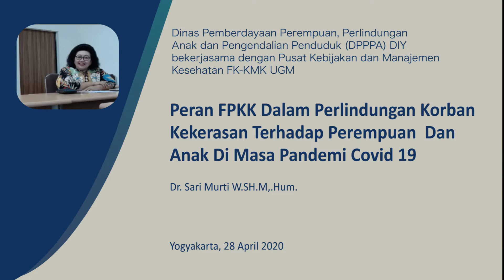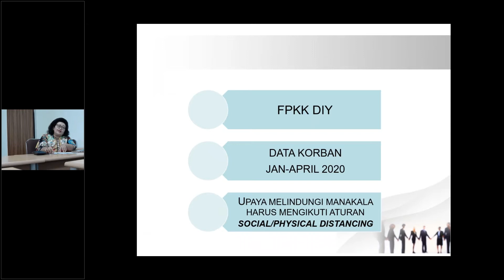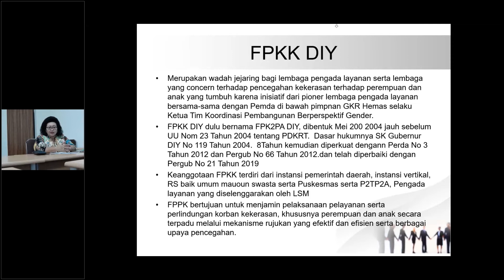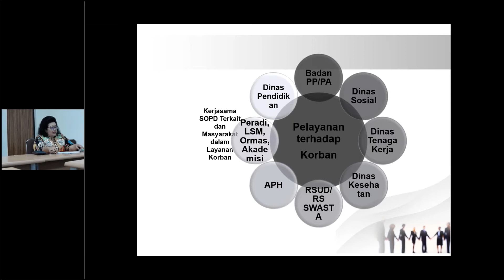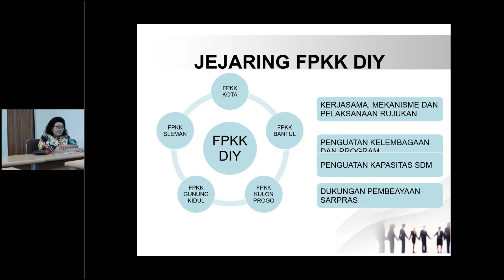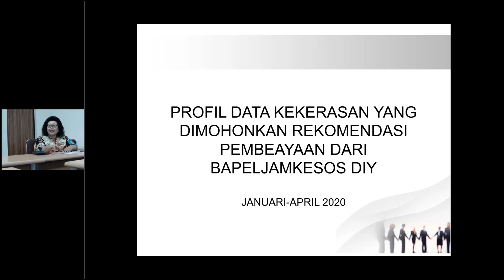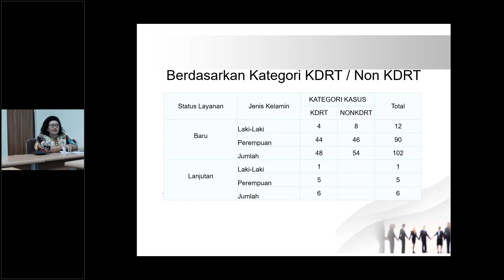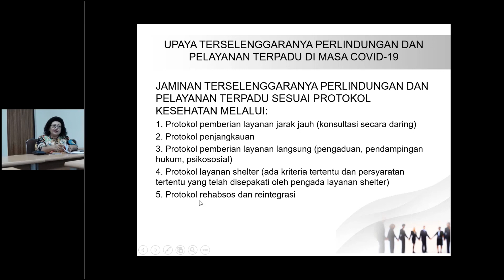Peran FPKK Dalam Perlindungan Perempuan dan Anak DiMasa Covid19_Dr.Sari Murti W. SH M, Hum